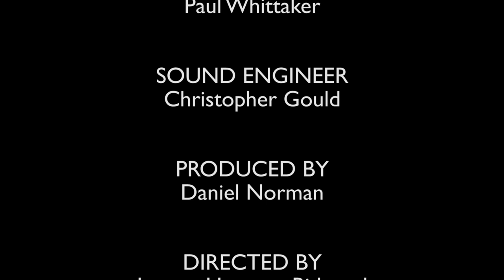apart/together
I. Letzte Stunde

The Choristers of New College, Oxford

Oxford Bach Soloists: Frances Norbury, oboe; Jam Orrell, viola; Jonathan Manson, cello; Judith Evans, bass

directed by Robert Quinney